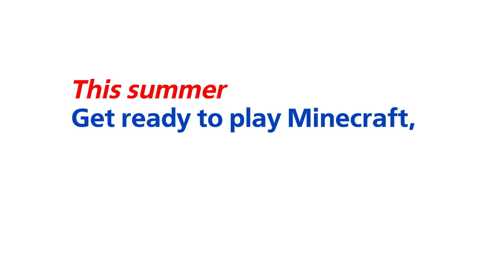Minecraft: Baby Einstein Resources Pack Teaser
MY DISCORD SERVER This summer, get ready to play Minecraft in a nostalgic way!